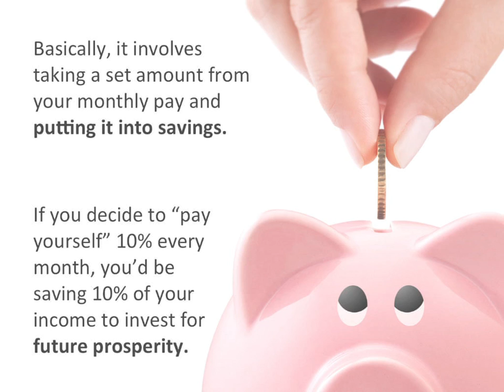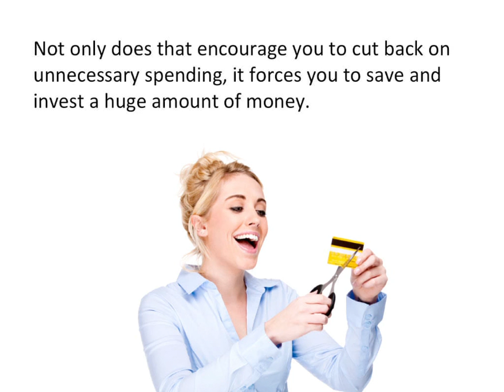Billionaire Wealth Secret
We’ve all heard about the wealth accumulation
rule called “pay yourself first”.

But billionaire Sir John Templeton had an even
more powerful idea called the 50/50 rule.

Here's the Billionaire Wealth Secret...